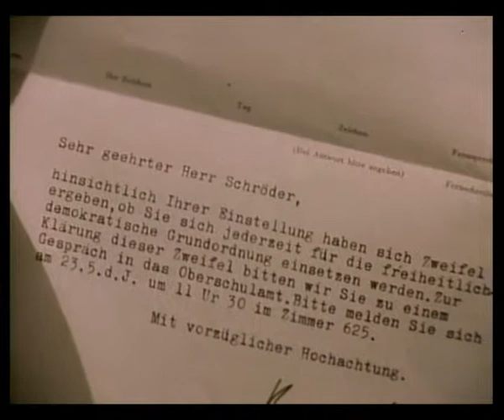Pidax - Der Tote bin ich (1979, Alexander v. Eschwege)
Nach seinem Referendariat freut sich Junglehrer Stefan auf seine erste Anstellung an einer Kölner Schule. Nebenbei bezieht er auch noch eine neue Wohnung, da es derzeit mit Freundin Helga nicht optimal läuft. Dann aber bekommt er einen Brief vom Schulamt: Man zweifle an seiner Verfassungstreue. Stefan fällt aus allen Wolken und entdeckt zunehmend Anzeichen dafür, dass er observiert wird.
Regie-Erstling von Alexander v. Eschwege, der für den WDR und mit einfachen Mitteln einen respektablen Paranoia-Thriller inszenierte. Marius Müller-Westernhagen trägt den Film fast im Alleingang.